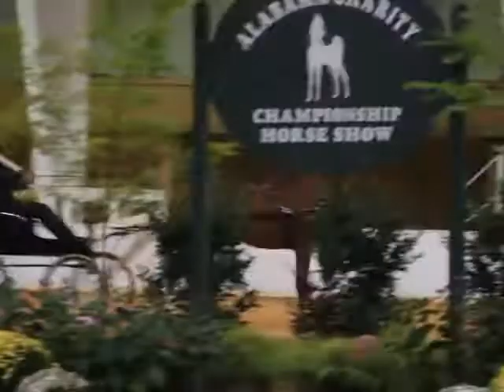Captain Breckenridge at Alabama charity horse show 2018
AJ and JD Gardner